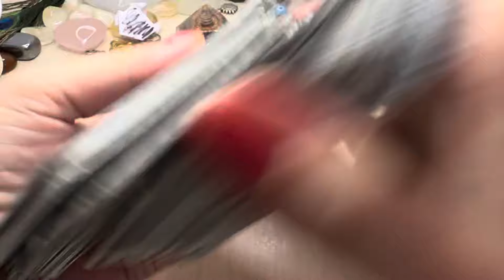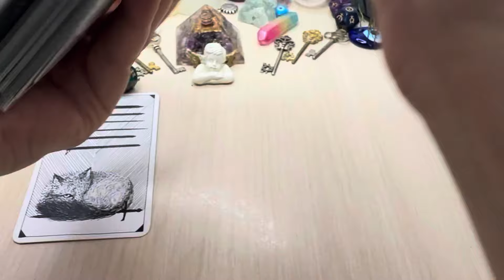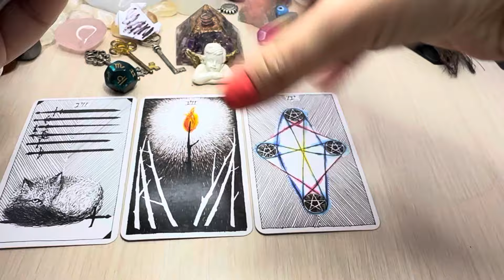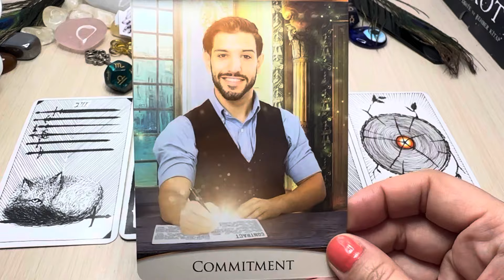Scorpio ♏️ FULFILLING COMMITMENT IS COMING! 📇 Coffee Cup Reading ☕️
This is a timeless Coffee Cup reading and tarot for you.